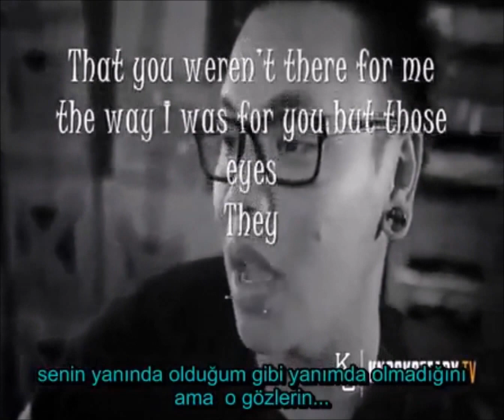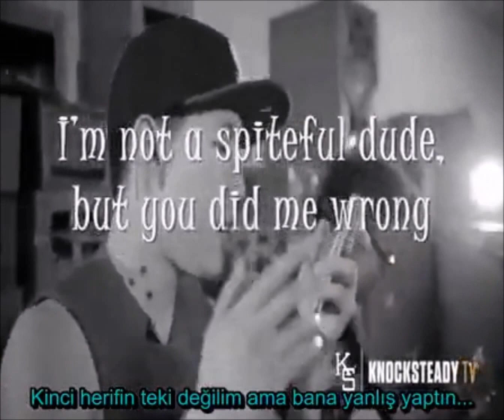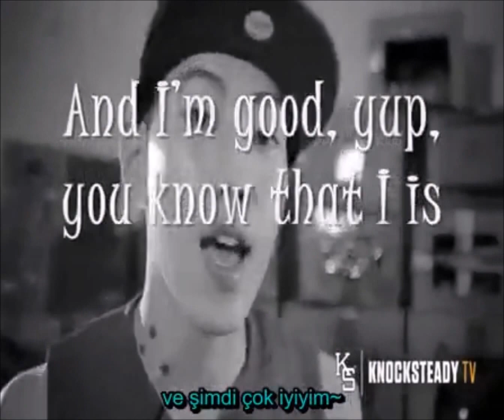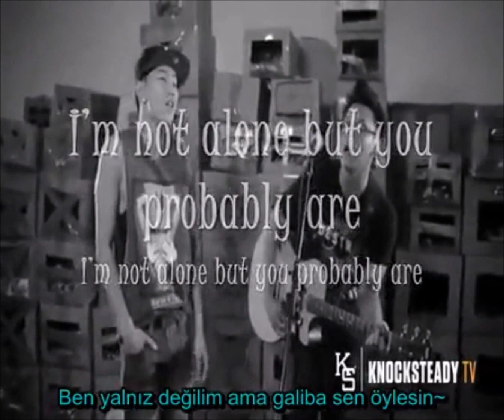AJ Rafael Jay Park~Here all alone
Videodaki İngilizce alt yazılar bana ait değildir. Sadece Türkçe'ye çevirdim. İyi seyirler :D

The Eng subs in the video  are not mine*  I just used this guy's video   ~Daniel villarreal.